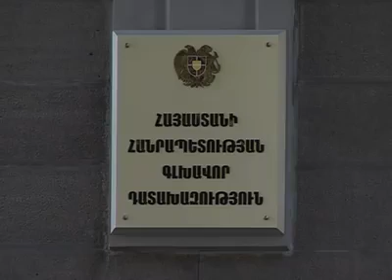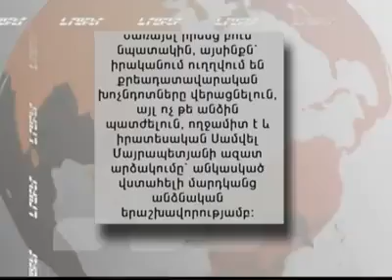Մայրապետյանին կալանքի տակ պահելը շարունակում է անհասկանալի և անհիմն մնալ․ Գնահատականներ